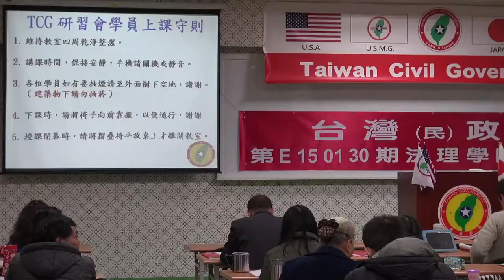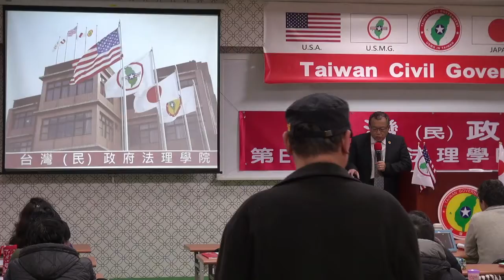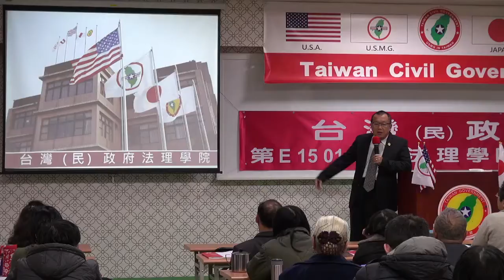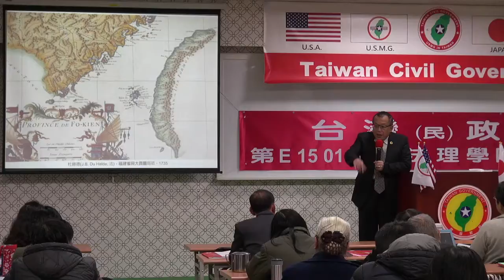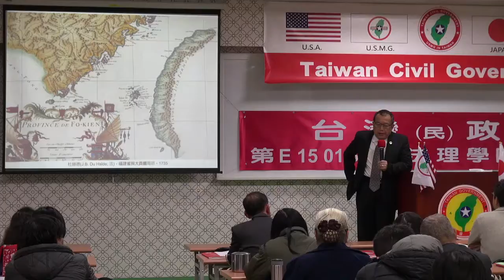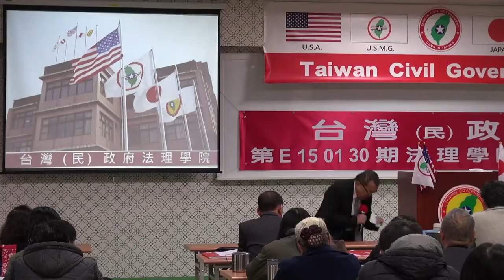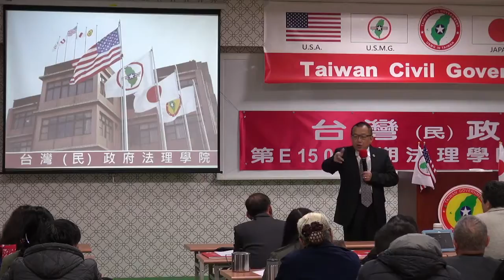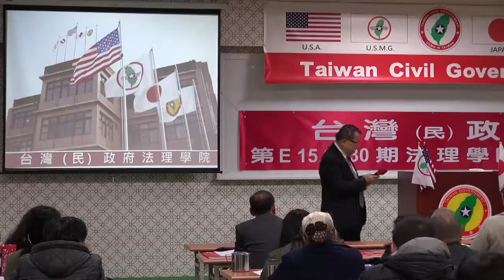150131-crt-與秘書長有約-林志昇-台灣(民)政府第E150130期法理學院初級班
150131-crt-與秘書長有約-林志昇-台灣(民)政府第E150130期法理學院初級班